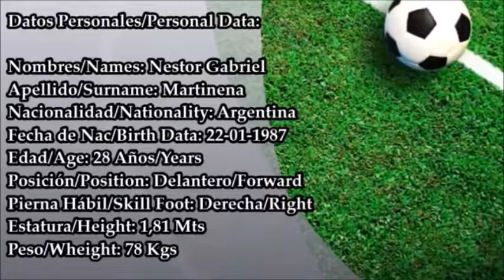Nestor Gabriel Martinena - Jugador Profesional